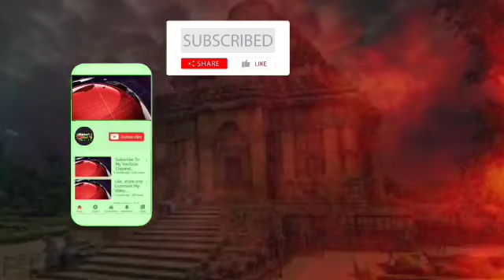ସୁଦୁର ଅଞ୍ଚଳ ରେ ପହଞ୍ଚି | କ୍ୟାନ୍ସର ପୀଡ଼ିତ ରୋଗୀ ଙ୍କୁ ସହାୟତା ର ହାତ ବଢାଇଲେ ମା ମଙ୍ଗଳା ସଂଗଠନ